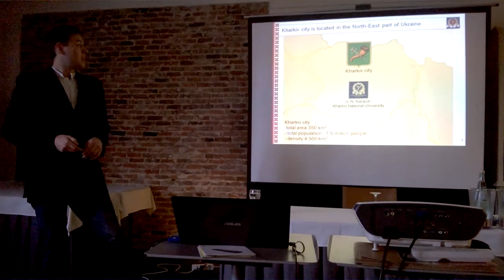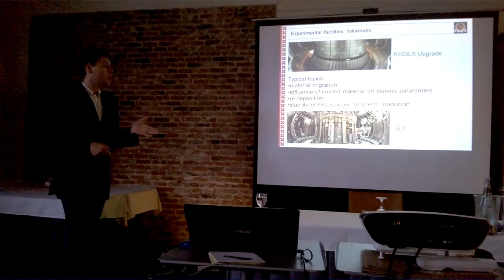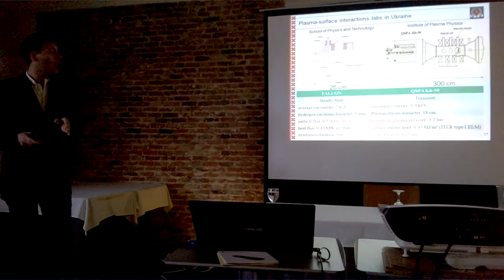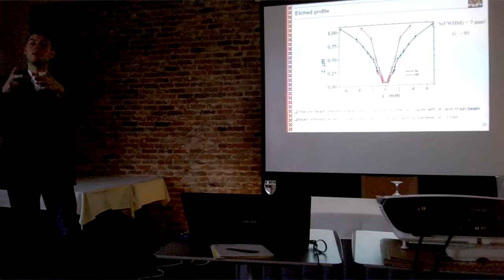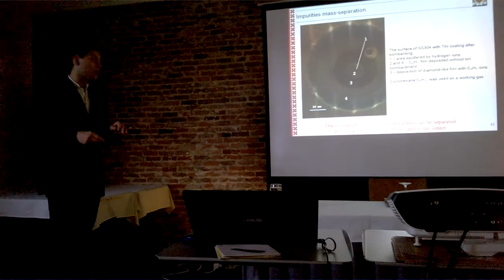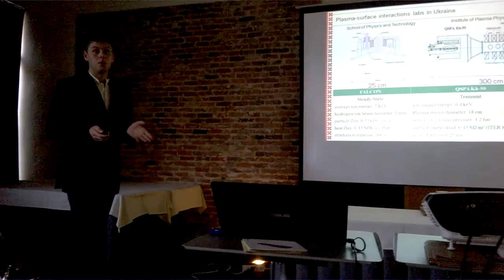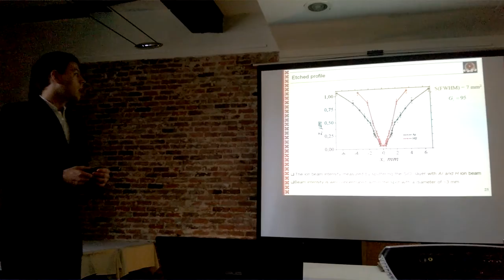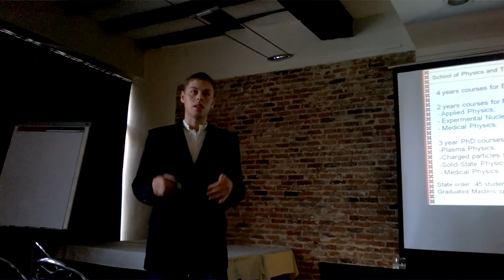PSI Modeling with Small-Scale Laboratory Setup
Oleksii Girka. Plasma-Surface Interactions Modeling with Small-Scale Laboratory Setup

Erasmus Mundus Fusion Summer Event in Gent, July 27-31, 2015